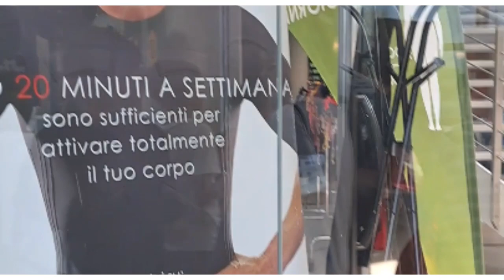Family vacation\swimming experience 🏊‍♂️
Family swimming experience